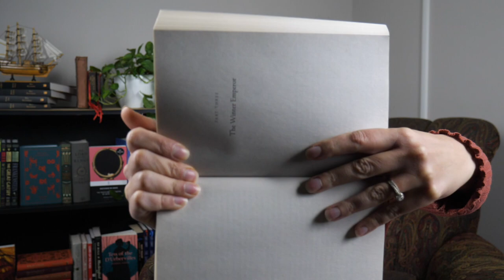Look At It! | Reading Vlog